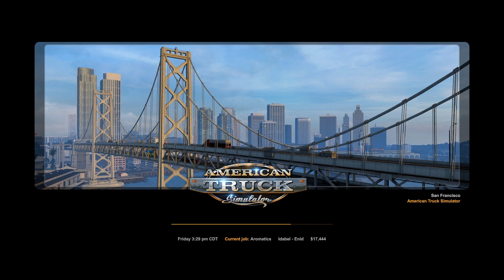American Truck Simulator - Idabel to Enid Oklahoma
*Aromatics / Idabel to Enid, Oklahoma / _$17,444_*
_Itinerary_

*From the ARON Truck Stop Idabel to EPRO Gas - _Idabel, OK._*

State Route 70 West (8:57)
*WATCH FOR TRAFFIC* (10:21)
Left on NW Texas Ave. (11:35)
Arrive at the EPRO (11:50)

*EPRO Gas - _Idabel, OK._ to EPRO Gas - _Enid, OK._*

Turn left onto State Route 70 West. (16:01)
Enjoy _Kiamichi River Hugo Reservoir_ (17:55)
Just North of exit 63, SR 70 and Oklahoma 375 North join up. (18:36)
SR 70 veers off, stay on Oklahoma 375 (19:11)
OK 375 joins up with State Route 75 north / 62 east and continues North (23:50)
It becomes OK 375 SR 75 and Interstate 244 just before Tulsa (26:14)
At Tulsa follow the signs for State Route 412 west (26:46)
Follow 64/412 west into Enid OK. (27:11)
Enid Welcomes you! (33:27)
Take State Route 64 west exit to Northwestern State/ Northern Oklahoma College Enid Campus (33:34)
Follow 64 west Truck Route (33:56)
to EPRO GAS (35:32)

-NOTE-
*International Dealership - _Enid, OK._ (36:44)*

Nice Run!

Pete_J